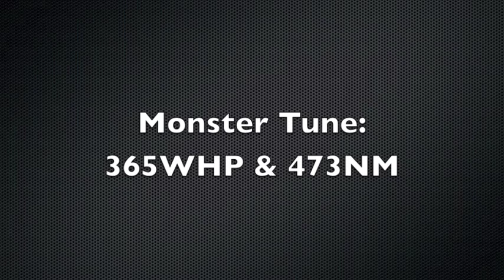Mercedes C63 Monster Tuned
Mercedes C63 6.2L V8 Monster Tuned.